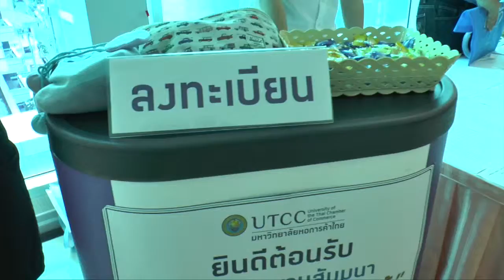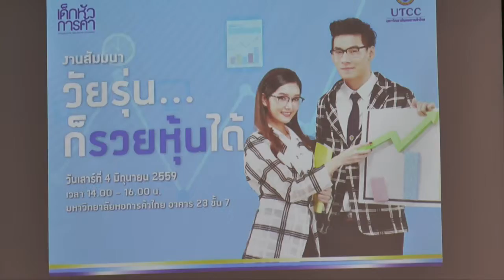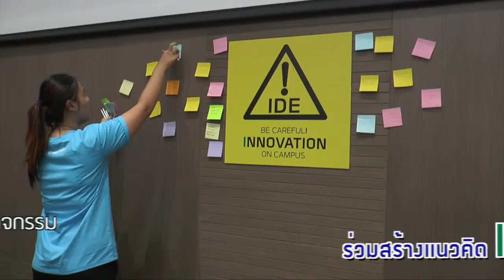วัยรุ่น ก็รวยหุ้นได้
มหาวิทยาลัยหอการค้าไทยจัดสัมมนา “วัยรุ่นก็รวยหุ้นได้” สร้างแรงบันดาลใจให้วัยรุ่นยุคใหม่ เข้าใจถึงคำว่า “หุ้น” ที่ไม่ได้อาศัยดวง แต่ต้องมีประสบการณ์ จากพอร์ตเล็กๆ ...